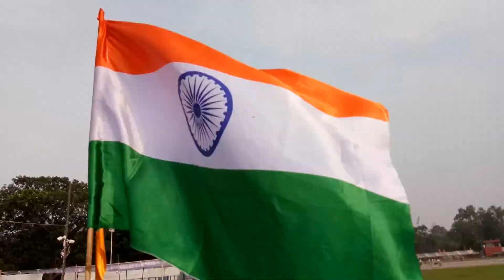Chandigarh on Independence Day | 2018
This year's Independence day was very special
So on this special occasion chandigarhians came out with a sense of patriotism and zest which is amazing to watch